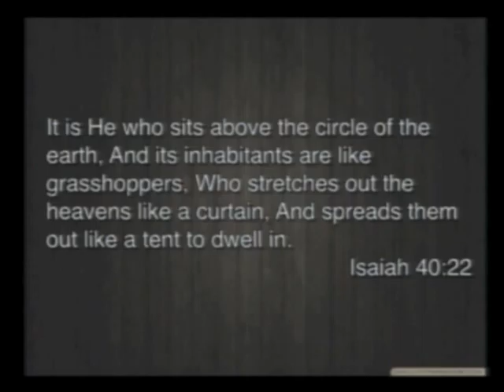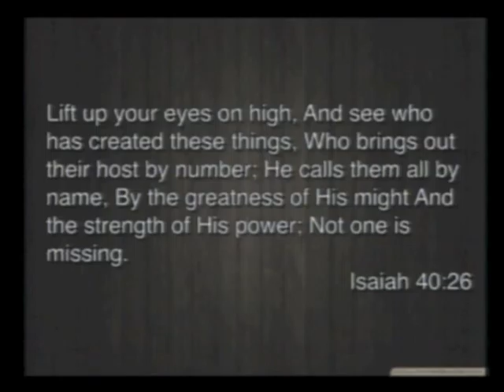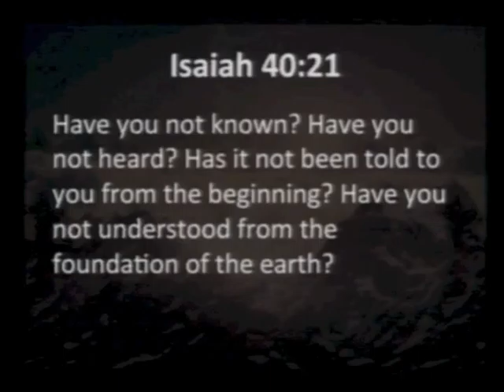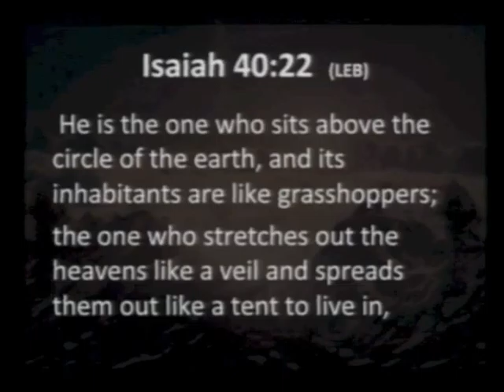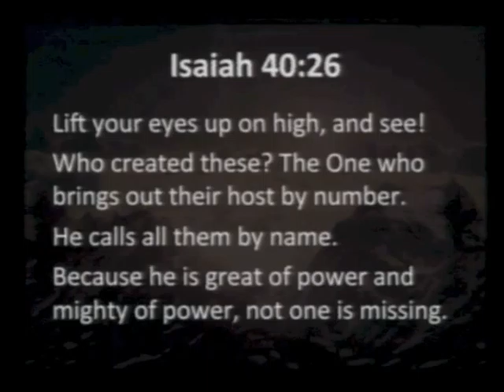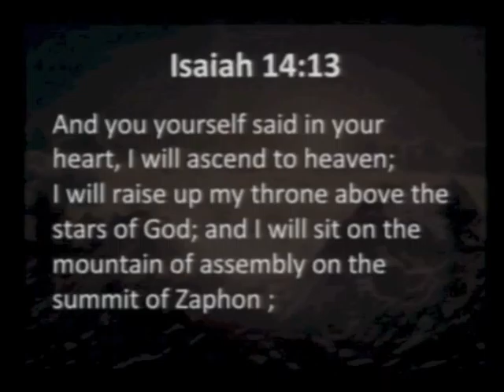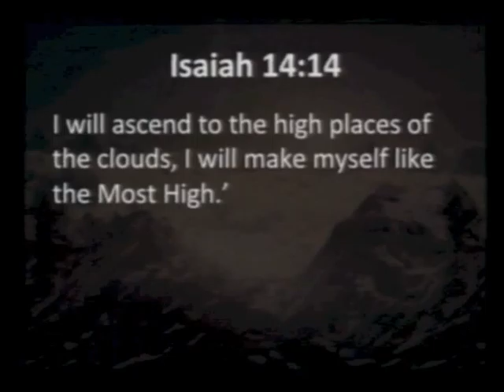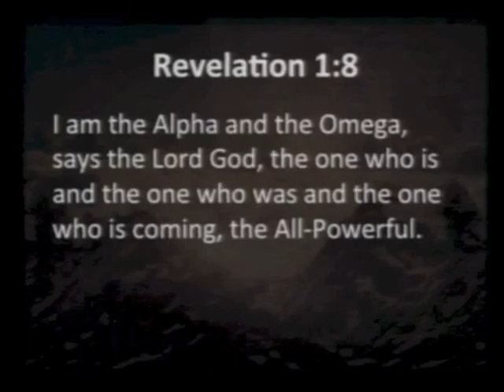Calvary Chapel Santa Maria Sunday March 20, 2016 - Pastor Paul Berry - Isaiah 40:21-26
Calvary Chapel Santa Maria Sunday March 20, 2016 - Pastor Paul Berry - Isaiah 40:21-26  "No Comparison"